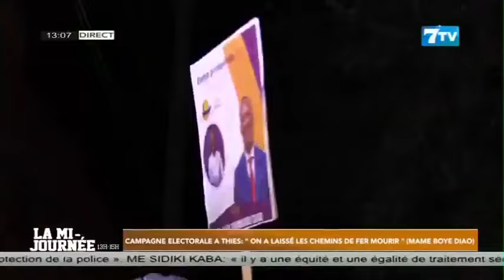Campagne électorale: Mame Boye DIAO à Thiès ‘’On a laissé les chemins de fer mourir’’